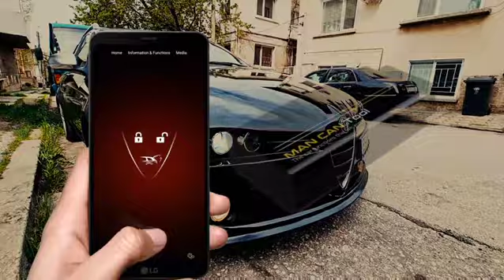Auto Mirrors Folding and Welcome lights with MANCAN Tool for Alfa Romeo 159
Fully customised MANCAN Tool Module for Alfa Romeo 159
- Auto Mirrors Folding on hold the lock key
- Auto Mirrors Unfold on unlock
- Turn on headlights and side lights at night
- Opening Ceremony
- Remote Control via Smart Control Applocation for Android

***Custom programmed module!